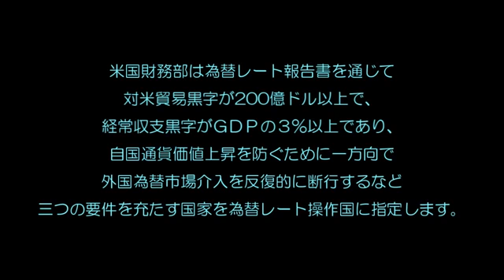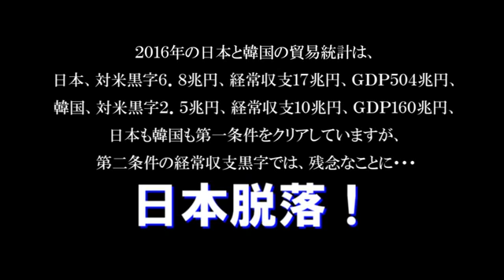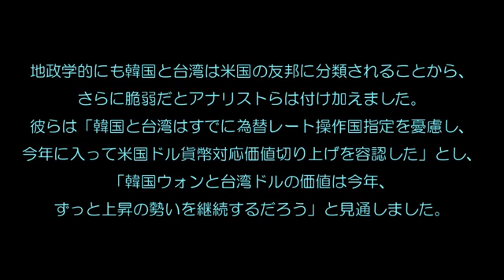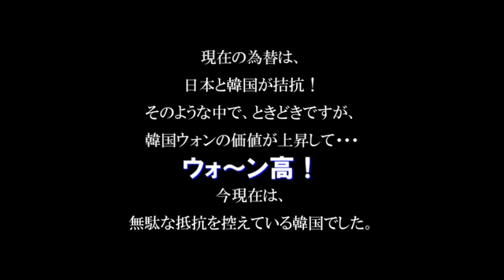【経済がくらーくなる】 米国の為替操作国指定！認定されたら韓国崩壊！[HD]